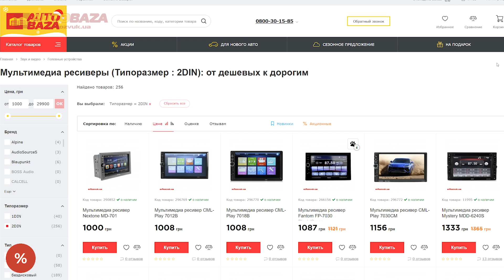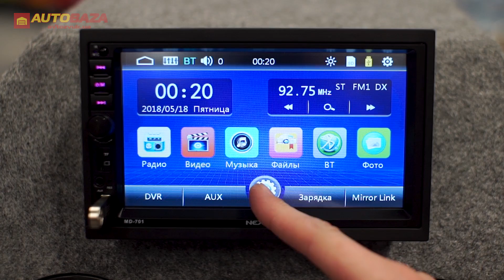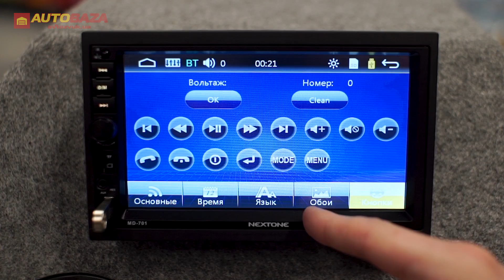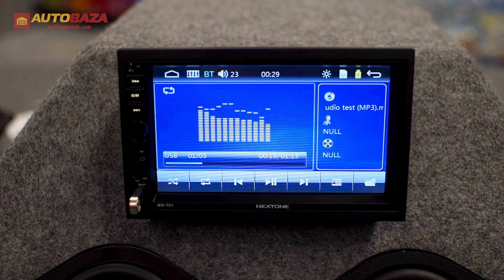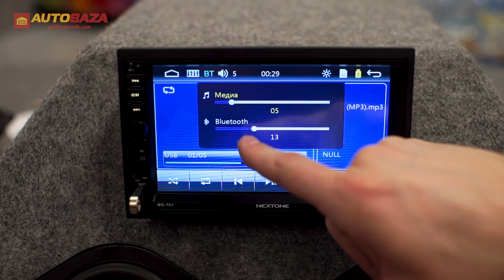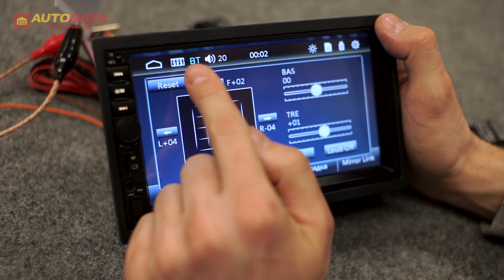Самая бюджетная мультимедиа с Bluetooth Nextone MD-701. Универсальная 2DIN мультимедиа до 50$